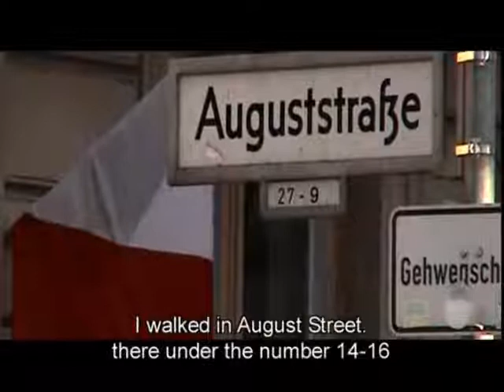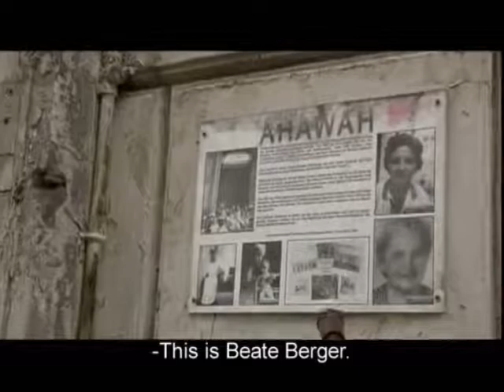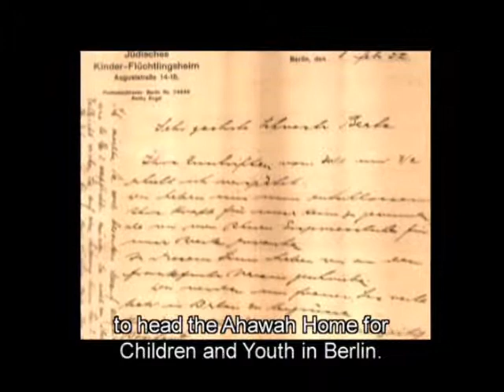The House on August St trailer